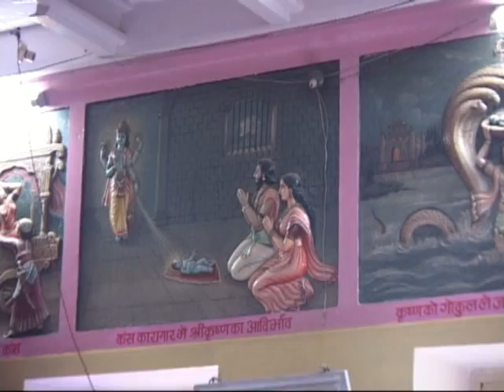20080824am Mathura Janmastami